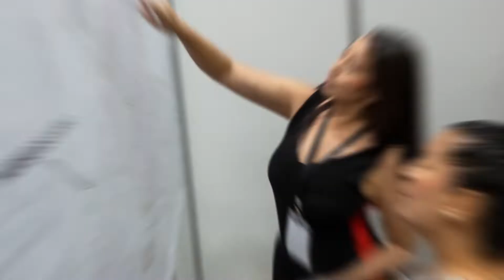4ta feria de la construccion, inmobiliaria y vivienda en Manta Ecuador 2022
4ta feria de la construccion, inmobiliaria y vivienda en Manta Ecuador 2022.